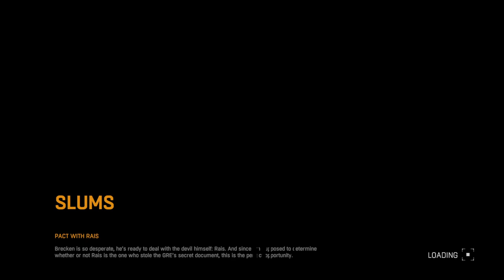Playing Dying Light Enhanced Edition Ft. Kamstyles (Chaos) EP.2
Go Follow Twitch You won't regret it i promise